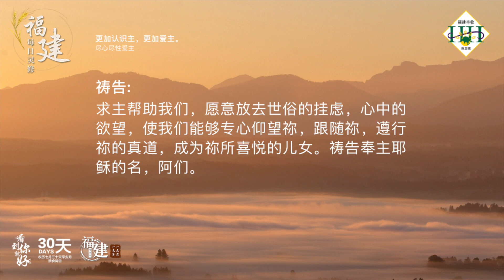福建每日灵修 | 28-05-2023 | Hokkien Daily Devotion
更加认识主，更加爱主。
尽心尽性爱主

经文：
马可福音 12:30
你要尽心、尽性、尽意、尽力、爱主你的神。

故事：
从前在齐国有一个人非常爱黄金。有一天，他到街市上去，看到一家贩卖黄金的商店，于是立刻跑进去，从店里拿了很多黄金走了。官兵捉到他后，问他：「街市中到处都是人，你敢这么大胆众人面前抢黄金呢？」那个人回答：「我在拿那黄金的时候，眼睛中只有黄金，根本没有看到周围有多少人。」

默想：
弟兄姐妹，我们是不是也是只有心中所想要的那样东西在眼睛中呢？求主帮助我们，使我们对主的心能够想主所想、爱主所爱、行主所行的。能够尽心、尽性、尽意、尽力的爱我们的上帝。

祷告：
慈爱尊贵的父上帝，从亘古到永远，祢对我们的爱，永远不改变。祢甚至可以将祢的独生子主耶稣赐给我们，将天上的基业和福份赐给我们。祢只期望我们能够尽心、尽性、尽意、尽力的爱祢。求主帮助我们，愿意放去世俗的挂虑，心中的欲望，使我们能够专心仰望祢，跟随祢，遵行祢的真道，成为祢所喜悦的儿女。祷告奉主耶稣的名，阿们。

(参考资料：心灵驿站第181页)